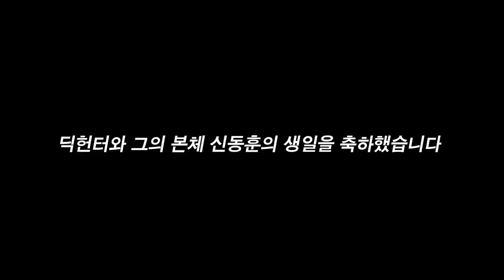연어케익 먹방 (생일기념) Salmon cake mukbang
1990년 8월3일, 대한민국은 헌터를 품었습니다.
축하해주셔서 감사합니다.

편집 »  섭블랙

추가메모 »

この動画には日本語の字幕が付いています。
(영어&일본어 자막이 있습니다.)